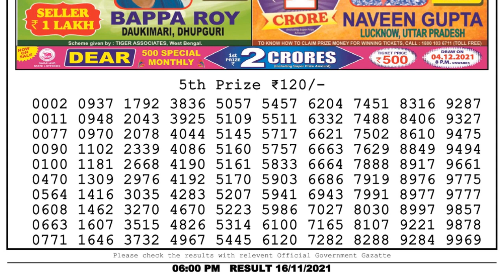Nagaland Lottery Sambad Result | Dear Lottery